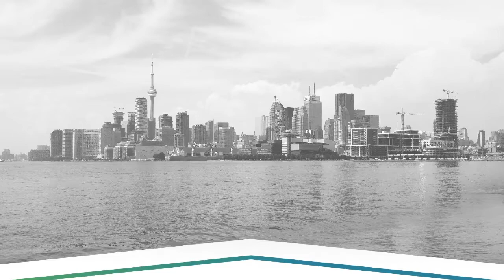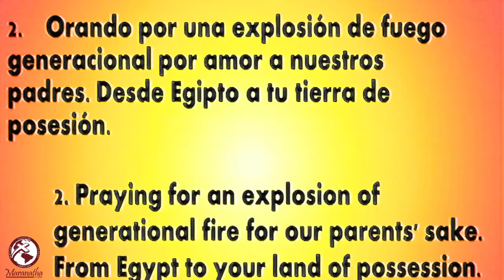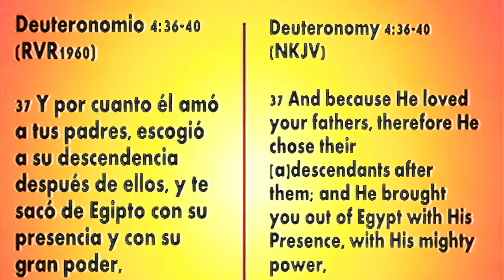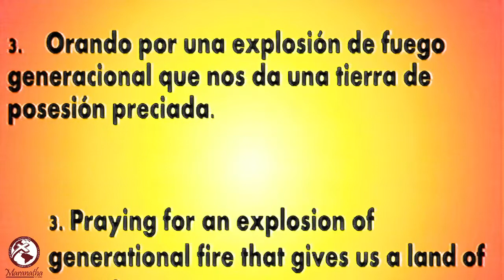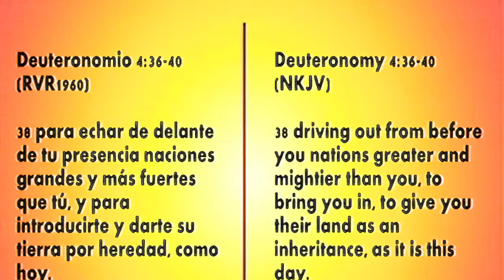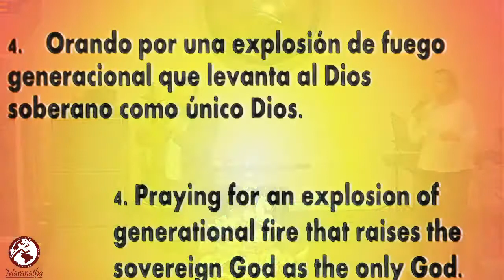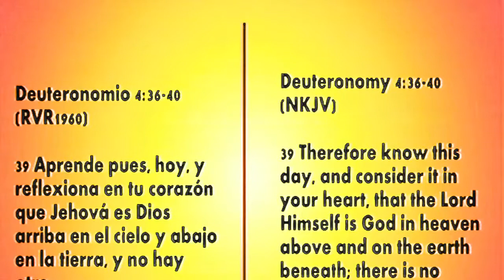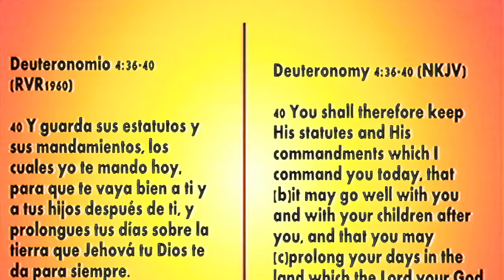Escuela de Oracion- Orando por una explosion generacional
Lider Andres Quiroga

Maranatha Toronto